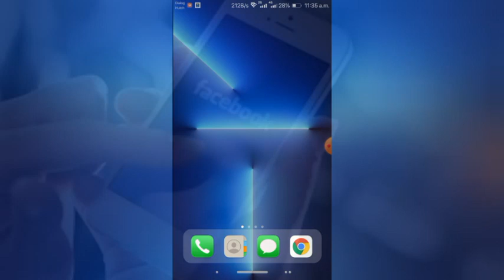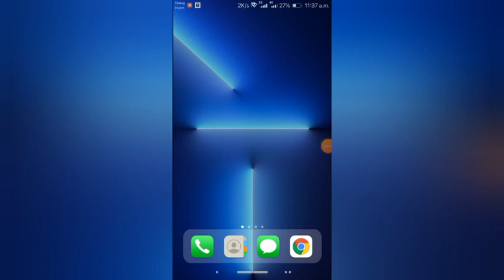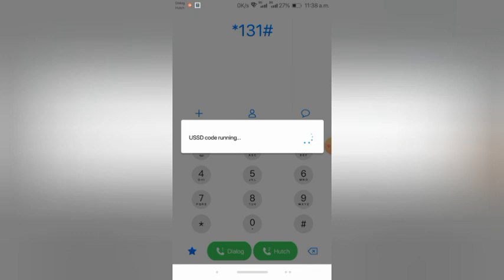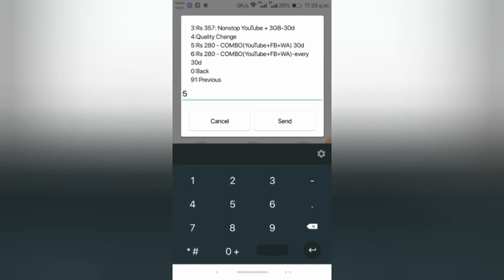Hutch Facebook Whatsapp YouTube Unlimited Data Package|Rs.280 Combo Plan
ඔබට යම් තාක්ෂණික ගැටලුවක් ඇතිවිය හොත් මා හට විමසන්න .